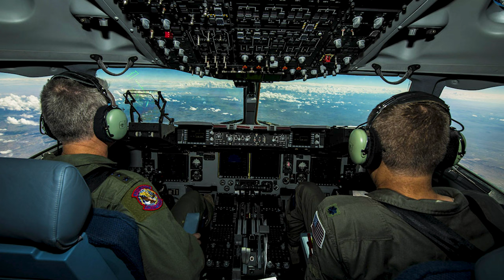The Kandahar Giant - A Soldiers Story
The "Kandahar Giant" refers to a purported incident during the war in Afghanistan in 2002, where members of the U.S. military allegedly encountered and killed an extraordinarily tall and robust humanoid creature in the Kandahar region. The story gained attention through various online forums and conspiracy theories.

According to the accounts, U.S. soldiers came across a giant, red-haired being, estimated to be around 12 to 15 feet tall, in a cave. Allegedly, the creature engaged in combat with the soldiers, resulting in its death. The military supposedly transported the body to an undisclosed location.

It's important to note that the Kandahar Giant story lacks credible evidence, and no official confirmation or documentation from the U.S. military has supported these claims. Many consider it to be a legend or myth, fueled by speculation and the fog of war. As a result, the Kandahar Giant is often regarded as an urban legend within the context of military folklore.